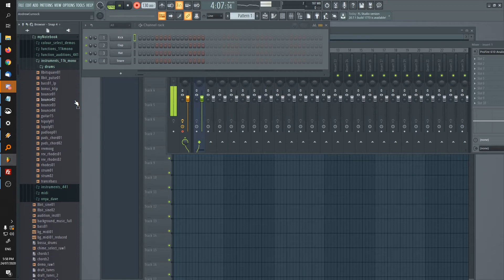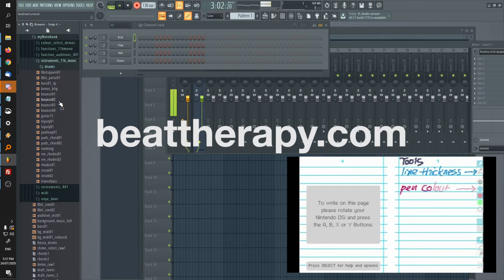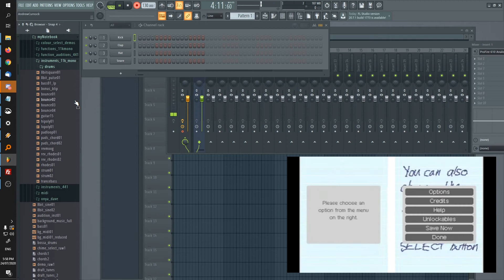Samples from myNotebook (Nintendo DSi app)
Music written with 500kb of samples for the Nintendo DSiWare app - myNotebook (Nnooo 2009) - this might make for a useful composing exercise?